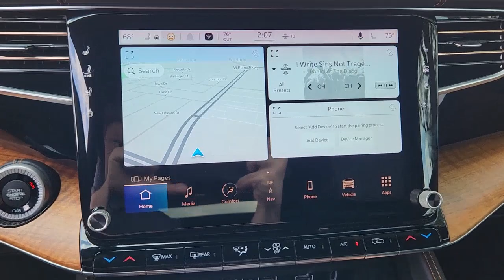2022 Jeep Grand_Wagoneer Plano, Richardson, Garland, Dallas, Carrollton P0524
Velvet Red Pearlcoat Used 2022 Jeep Grand_Wagoneer Series III available in 4500 W. Plano Parkway, Plano, Texas at Huffines CDJR Plano. Servicing the Plano, Richardson, Garland, Dallas, Carrollton area.

CARFAX One-Owner. Clean CARFAX. Velvet Red Pearlcoat 2022 Jeep Grand Wagoneer Series III Series III 8-Speed Automatic 6.4L V8 4WD HD Trailer Tow Package (Chrome Tow Hooks Heavy-Duty Engine Cooling Removable Rear Tow Hook Trailer Brake Control Trailer Hitch Line-Up Assist and Trailer Hitch Zoom) Quick Order Package 23W Rear Seat Video Group 1 (Amazon Fire TV Built-In Seatback Video Screens and Video USB Port) Two Tone Paint Group 3.92 Rear Axle Ratio 3rd row seats: bench 4-Wheel Disc Brakes ABS brakes Adaptive suspension Adjustable pedals Air Conditioning Alloy wheels AM/FM radio: SiriusXM with 360L Anti-whiplash front head restraints Audio memory Auto High-beam Headlights Auto-dimming door mirrors Auto-dimming Rear-View mirror Auto-leveling suspension Automatic temperature control Brake assist Bumpers: body-color Compass Delay-off headlights Driver door bin Driver vanity mirror Drivers Seat Mounted Armrest Dual front impact airbags Dual front side impact airbags Electronic Stability Control Four wheel independent suspension Front anti-roll bar Front Bucket Seats Front Center Armrest w/Storage Front dual zone A/C Front fog lights Front reading lights Fully automatic headlights Garage door transmitter Genuine wood console insert Genuine wood dashboard insert Genuine wood door panel insert Heads-Up Display Heated door mirrors Heated front seats Heated rear seats Heated steering wheel Illuminated entry Knee airbag Leather steering wheel Low tire pressure warning Memory seat Navigation System Night vision lights Normal Duty Suspension Occupant sensing airbag Outside temperature display Overhead airbag Overhead console Panic alarm Passenger door bin Passenger seat mounted armrest Passenger vanity mirror Pedal memory Power adjustable front head restraints Power door mirrors Power driver seat Power Liftgate Power moonroof Power passenger seat Power steering Power windows Premium audio system: UConnect 5 Premium Leather Trimmed Bucket Seats Radio data system Radio: Uconnect 5 Nav w/12.0 Display Rain sensing wipers Rear air conditioning Rear anti-roll bar Rear dual zone A/C Rear reading lights Rear seat center armrest Rear window defroster Rear window wiper Reclining 3rd row seat Remote keyless entry Roof rack Security system Speed control Speed-sensing steering Speed-Sensitive Wipers Split folding rear seat Steering wheel memory Steering wheel mounted audio controls Tachometer Telescoping steering wheel Tilt steering wheel Traction control Trip computer Turn signal indicator mirrors Variably intermittent wipers Ventilated front seats Ventilated rear seats Voltmeter Wheels: 22 x 9.0 Painted Aluminum and Wheels: 22 x 9.0 Premium 4 Aluminum.brbrbrHuffines has been satisfying customers & forming lifetime friendships in the Greater Dallas area since 1924.